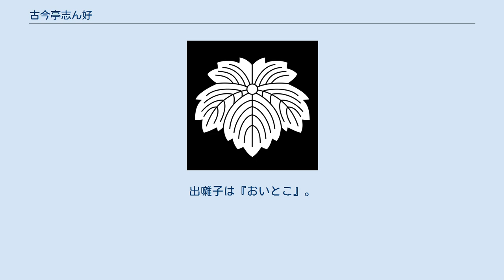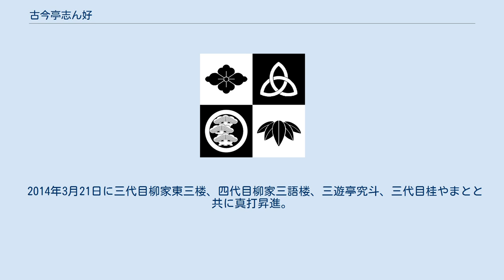古今亭志ん好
古今亭 志ん好（ここんてい しんこう）は、落語の名跡。
当代は五代目。
 四代目 古今亭 志ん好（ここんてい しんこう、1901年8月1日 - 1994年7月30日）は落語家・音曲師。
本名∶川島 信雄。
東京金竜小卒業。
出囃子は『おいとこ』。
 八代目雷門助六の没後は落語界最長老となった。
明治に生まれ育った最後の噺家である。
 芸は音曲から艶笑噺、漫談、珍芸のタコの茹で上がりなど多かった。
録音も多数残している。
 五代目 古今亭 志ん好（ここんてい しんこう、1977年2月26日 - ）は静岡県藤枝市出身の落語家。
本名∶安部 利昭。
出囃子∶『梅が枝』。
 静岡県藤枝市立西益津小学校、静岡県藤枝市立西益津中学校、静岡県立焼津中央高校、国士舘大学政経学部政治学科卒業。
 1999年3月、初代古今亭志ん五に入門、古今亭いち五となる。
2002年き第7回岡本マキ賞を受賞。
 2003年5月に古今亭朝太、桂才紫、三遊亭司と共に二ツ目昇進。
古今亭志ん公に改名。
自身はこの時点で志ん好襲名を希望したが、師匠に「志ん好は真打の名前だから」と却下される。
2010年に師匠志ん五が死去し、古今亭志ん橋門下に移籍。
 2014年3月21日に三代目柳家東三楼、四代目柳家三語楼、三遊亭究斗、三代目桂やまとと共に真打昇進。
五代目古今亭志ん好襲名。